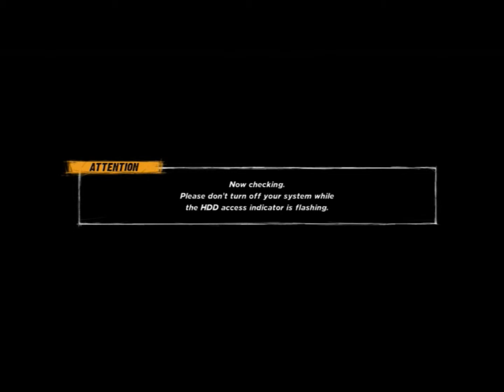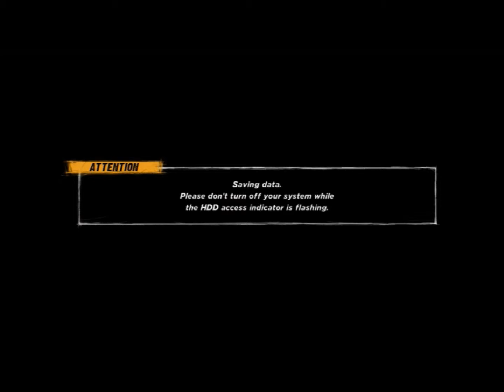WWE 12 RTWM mode Villain story part 6